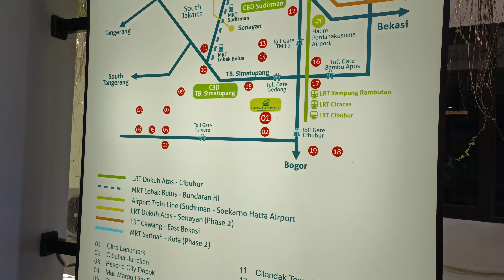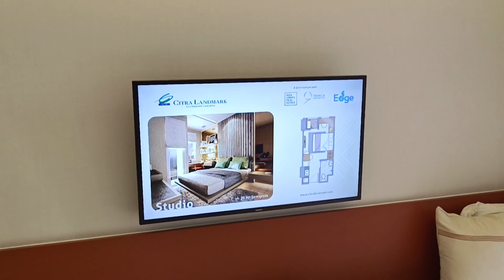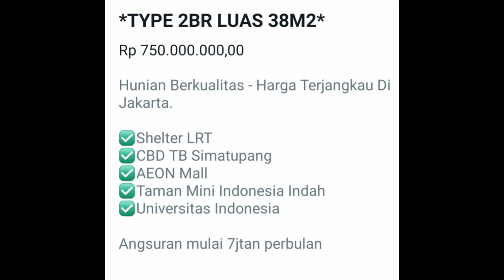BISNIS PROPERTY ANAK MUDA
BISNIS PROPERTI ANAK MUDA

Thankyou guys, have a nice day 🤗
Kini hadir Citra Landmark, pilihan hunian dan investasi favorit di Jalan Raya Ciracas, Jakarta Timur. Proyek residensial ini merupakan hasil karya PT Ciputra Citra Trisula, gabungan dari Ciputra Group dan Trisula Corporation.

Citra Landmark Ciracas dibangun di atas lahan 7 ha, terdiri dari 11 tower apartemen yang berdiri megah dekat kawasan bisnis populer TB Simatupang. Hunian cocok bagi Anda yang tengah menikmati usia produktif.

Unit apartemen dijual dengan penawaran harga menarik untuk sekelas hunian di kota besar yang dikembangkan oleh developer ternama. Proyek residensial ini menawarkan fasilitas berstandar tinggi dan gaya hidup berkualitas.

Harga: Mulai 400 juta

Developer: Ciputra Group

Marketing Office: Jl. Raya Ciracas No. 25, Ciracas, Jakarta Timur 13740

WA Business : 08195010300